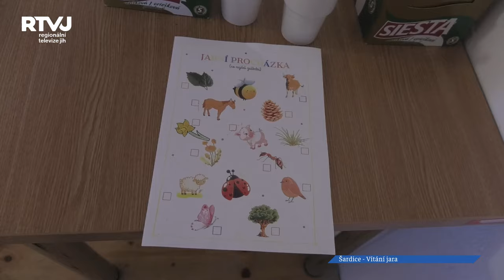Vítání jara v Šardicích patří k již tradičnímu ukončení zimy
Vítání jara na Augustiniánské rezidenci v Šardicích patří již k tradičnímu zakončení zimy a přivítání jara. Domácí pečené speciality, koláčky, trubičky, bábovky, buchty, klobásky, kozí sýr, perníčky a spousta dalších specialit, to vše vonělo na celou rezidenci.